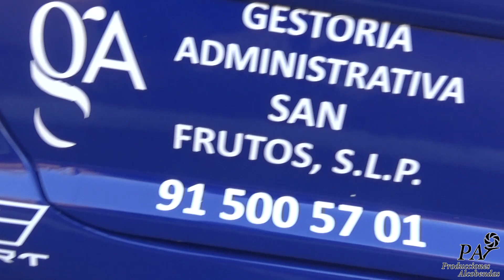Sergio Lopez/ Peugeot 207 RC / Subida a Colmenar de Oreja y El Vellón 2020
Vídeo personalizo de Sergio Lopez con su Peugeor 207 RC durante su paso por la Subida a Colmenar de Oreja 2020 y la Subida a El Vellón 2020